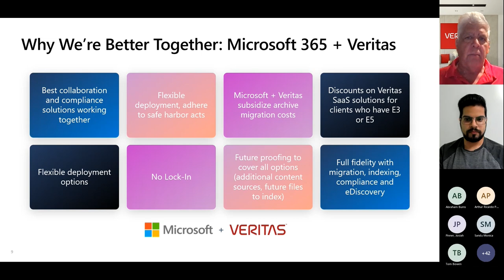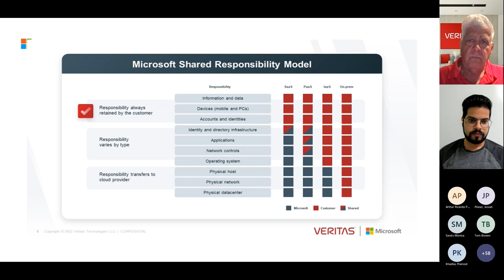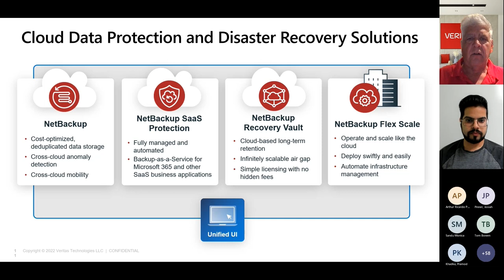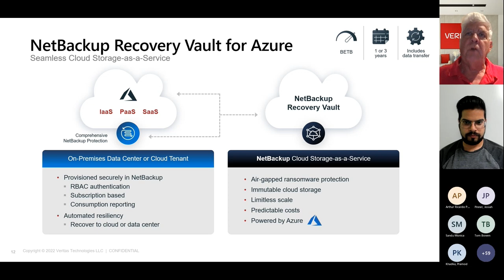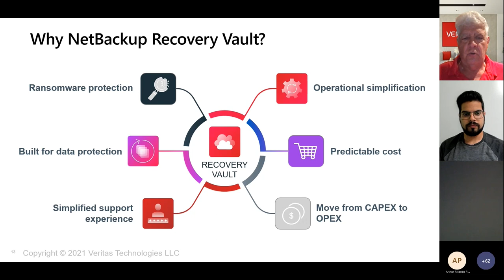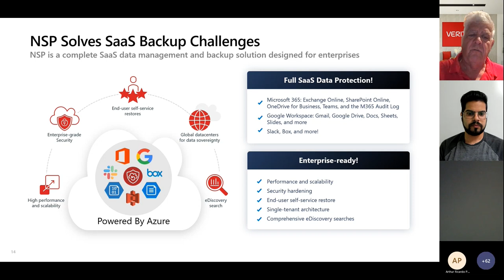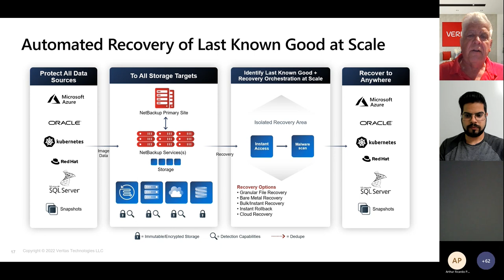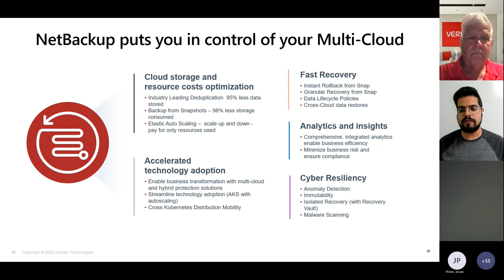Using Storage-as-a-Service in your Battle against Ransomware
Veritas Recovery Vault offers Storage-as-a-Service powered by Microsoft Azure. Now fully integrated into NetBackup, providing immutability and air-gapped protection against Ransomware, with predictable costs, and end-to-end deduplication. Learn how your organization can use this seamless, easy-to-license solution to protect against Ransomware. Details